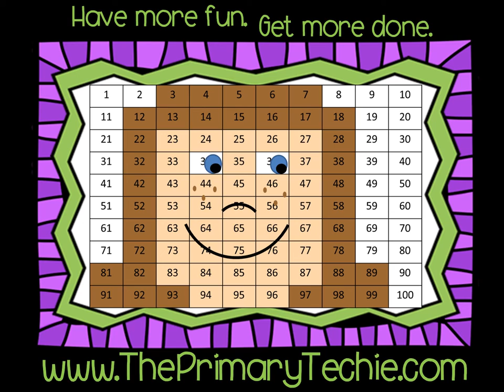Scrambled Sentences - Fall